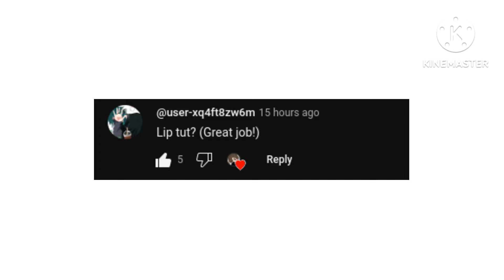☆ How to make lips in GL2 💋 ☆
Hopefully this helped! I will gladly do more tutorials if needed!

☆ song . . .
TIC TAC, by CAPSULE
☆ other . . .

anyways see you all in the next videoo!!
i love you all sooo much!!
-xoxo